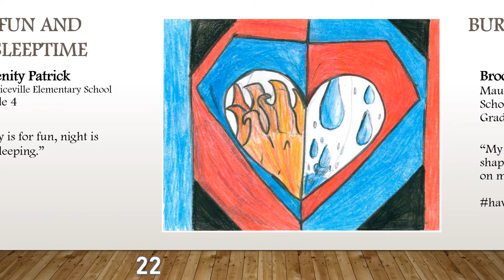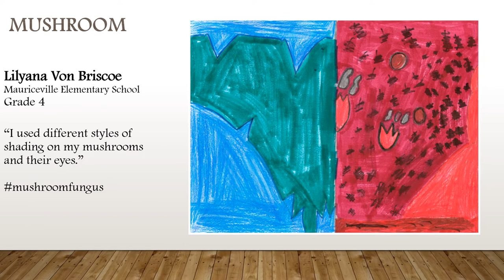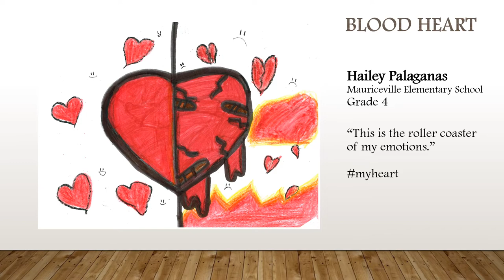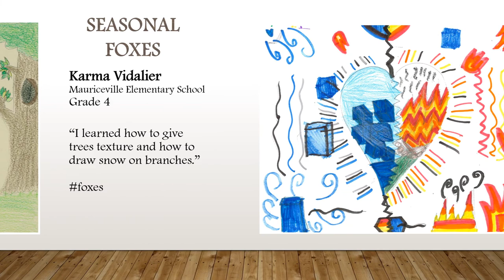Mauriceville Elementary School | JUXTAPOSED: 2022 Juried Student Art Exhibition